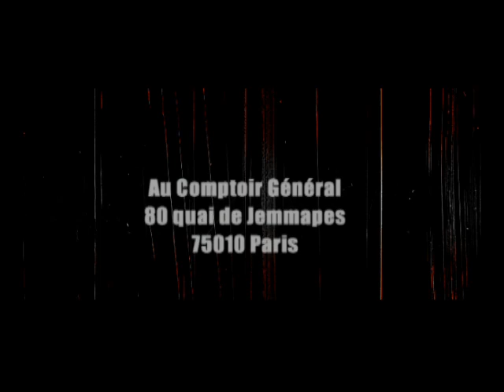Teaser BRKN PARTY 2011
Broken est de retour pour faire découvrir ses toutes dernières productions au cours de la BROKEN PARTY 2011 au Comptoir Général (80, Quai de Jemmapes - 75010 Paris) le Jeudi 26 Mai à partir de 19h30.